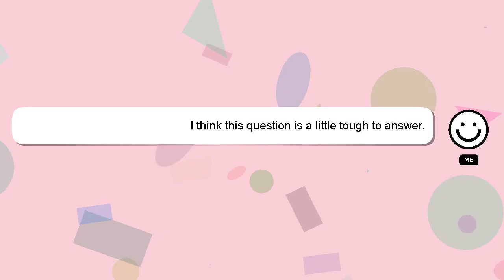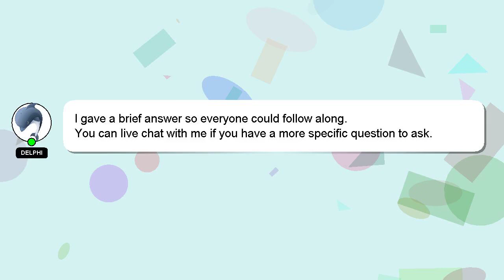How to evolve fossil pokemon lets go?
A quick introduction about me, Hello everyone, I'm Delphi. I am at your disposal to help you with any questions you have. - How to evolve fossil pokemon lets go?

Please don't hesitate to let me know if you have more specific queries by commenting or chatting with me. I will 'heart' your answer to show my gratitude for your contribution.

*2 What we are experimenting :*